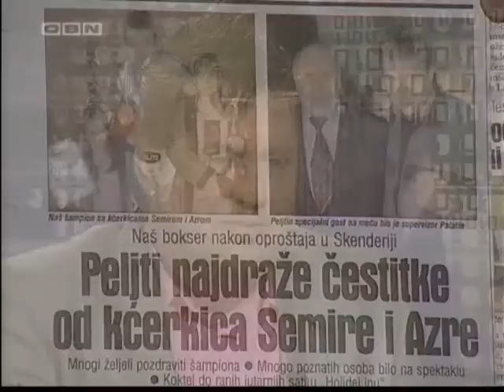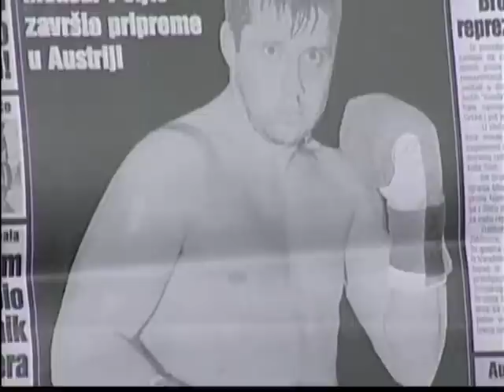Mensur Peljto gost u emisiji Biseri | TV OBN | 1. dio